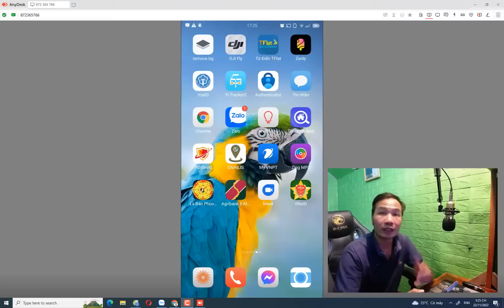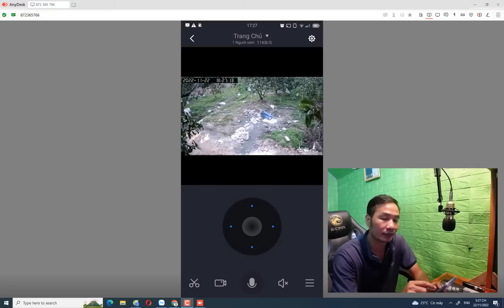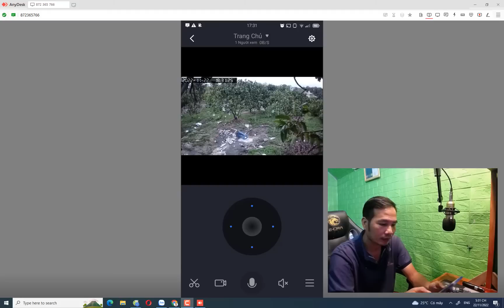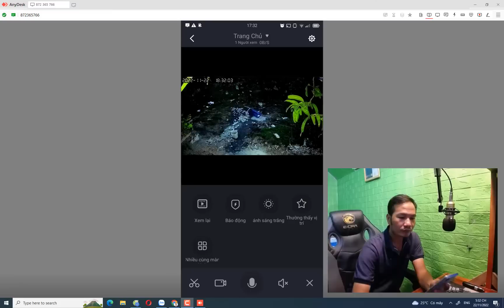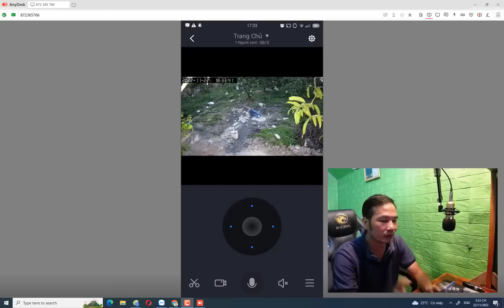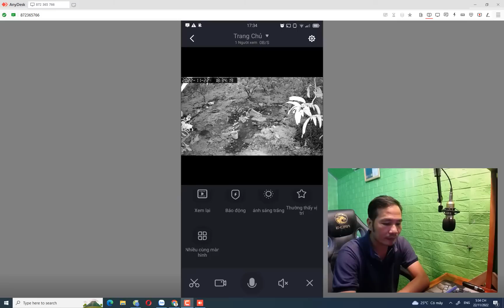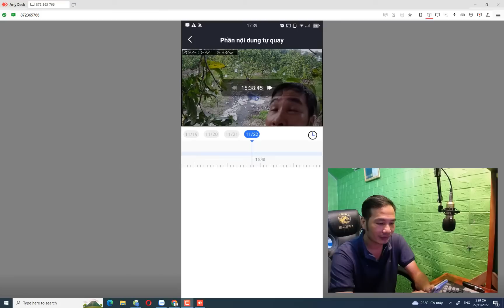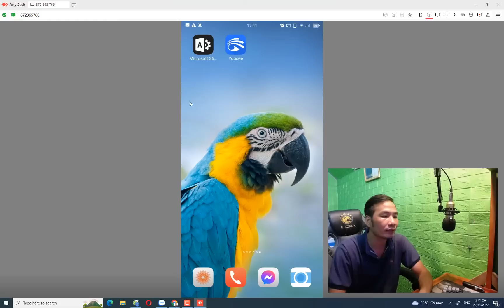Đánh giá camera Yoosee 4G-Chống nước, đàm thoại 2 chiều và chất lượng hình ảnh thực tế